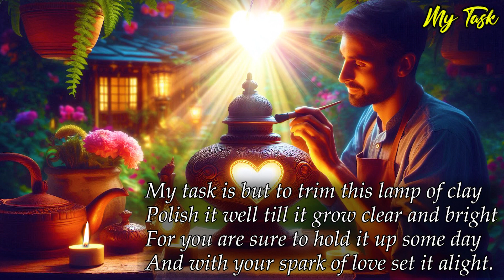Poems of Harindranath Chattopadhyay - Poems and Plays - My Task (Read by Narad)